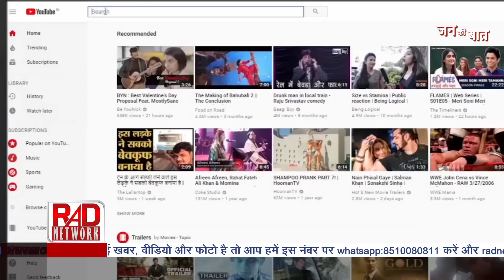क्या हुआ जब राबड़ी देवी के सामने पहुंचे तेज प्रताप ? ।RAD Network।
Tej Pratap Yadav returns to Bihar from pilgrimage, says ready to play the role of Lord Krishna to defeat BJP